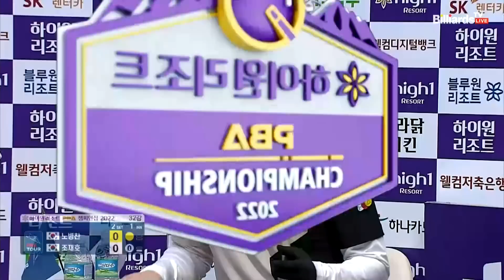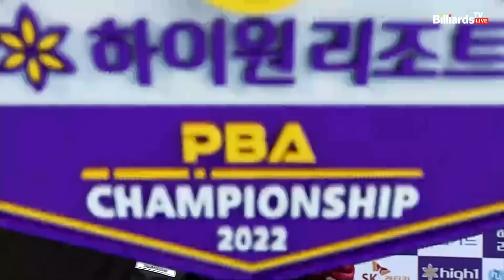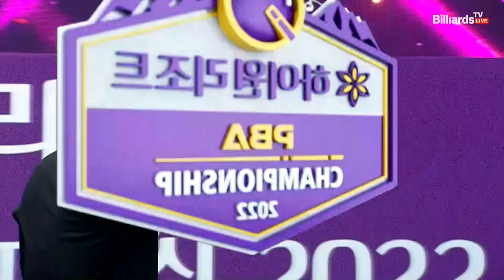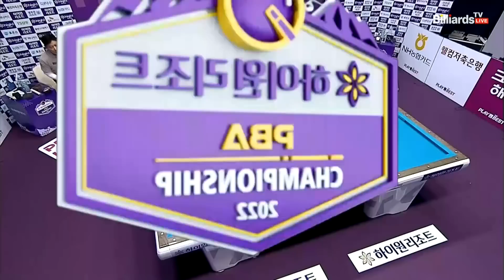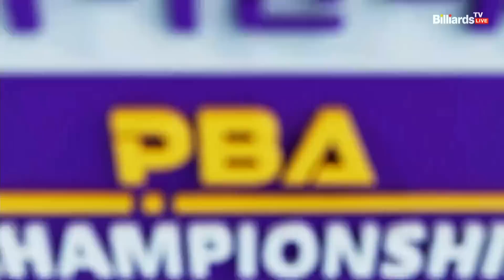조재호 vs 노병찬 32강 2세트[하이원리조트 PBA 챔피언십 2022]